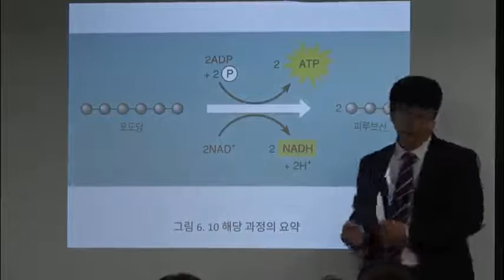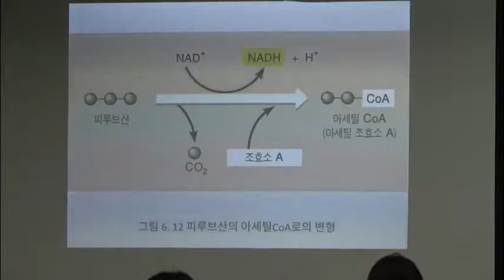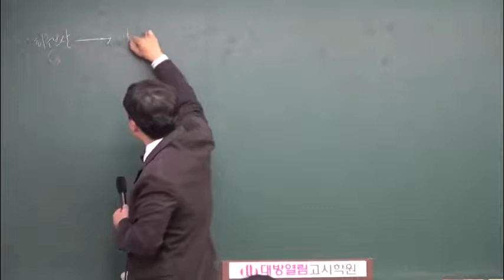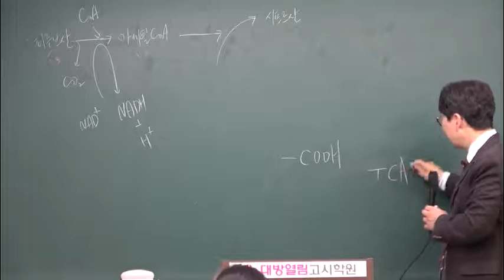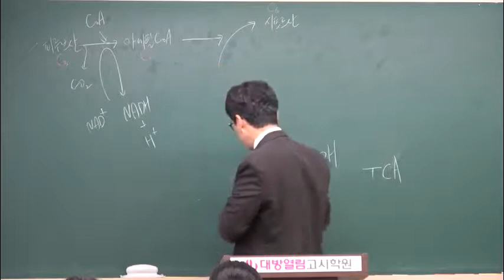간호직공무원 서울 간호직 하이스코어 심화 생물 이론반 17강